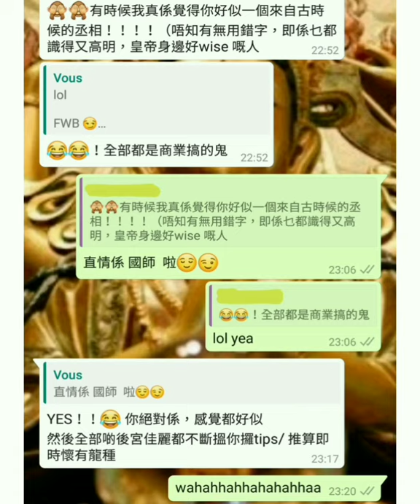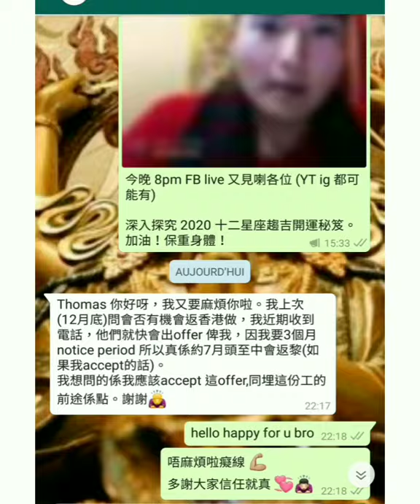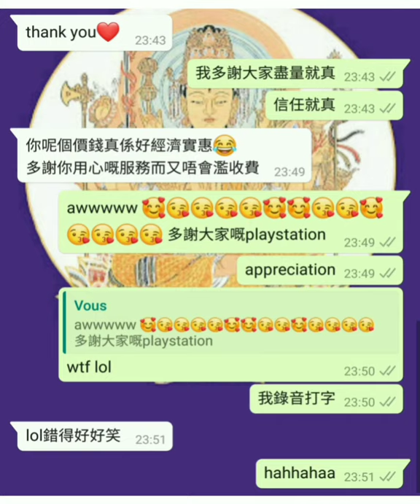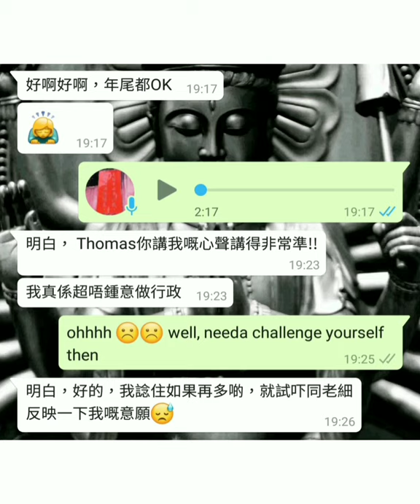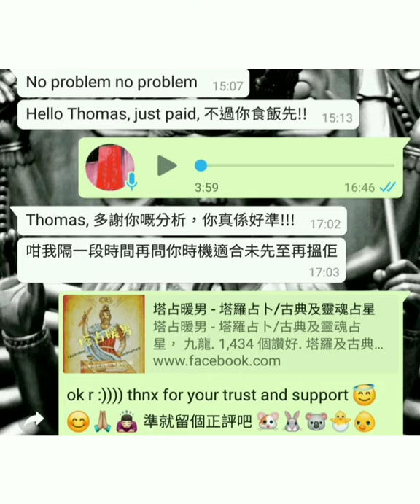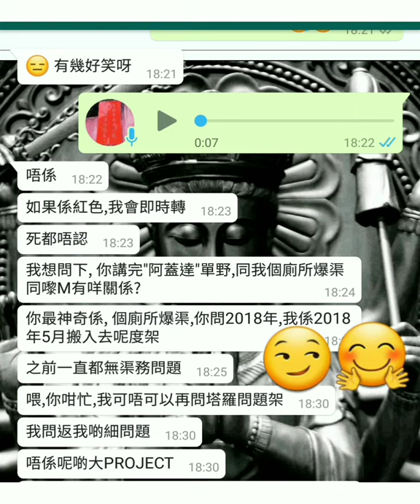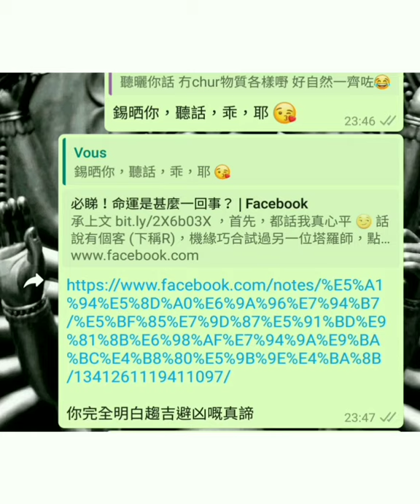塔占暖男星座運勢 ⭐白羊/牡羊座⭐ 13/3 - 11/4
即農曆二月初一雙魚座新月至卅，按上升及太陽星座預測

MeWe 同名